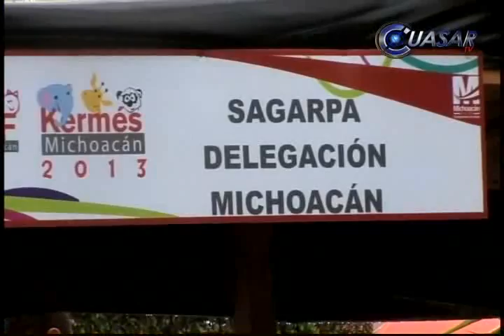Un éxito la kermés agrícola en Michoacán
Alrededor de 50 productos del campo michoacano son ofertados a precios de productor, como parte de las actividades de la 37ava kermés anual del DIF estatal, que se celebra este fin de semana, en el zoológico Benito  Juárez de Morelia...